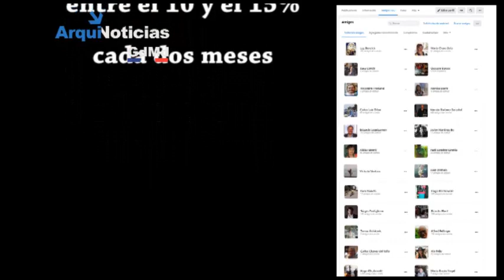ArquiNoticias GdMd "Amigos", redes sociales, facebook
14 páginas con más de 40.000 seguidores, administramos 10 grupos, del sector:
arquitectura, diseño, patrimonio, real estate y gente relacionada con la
construccion.